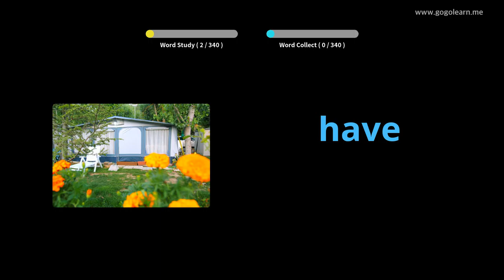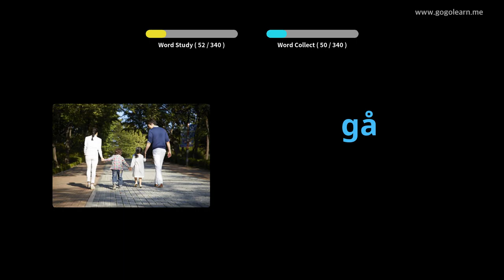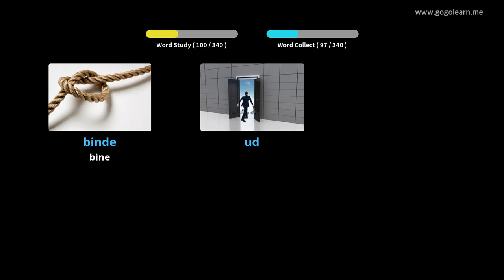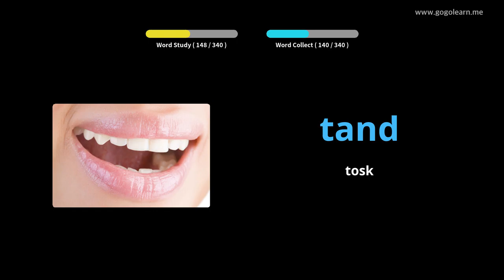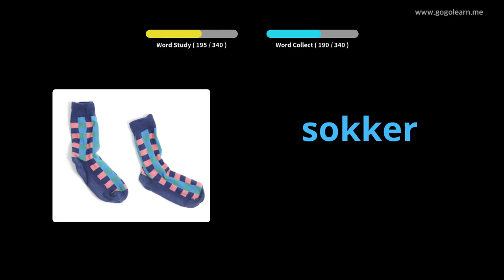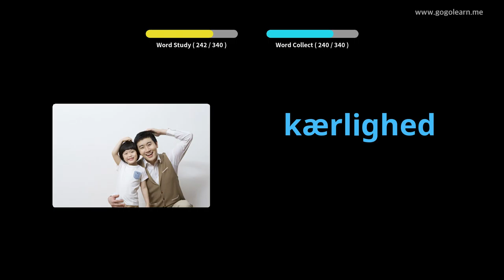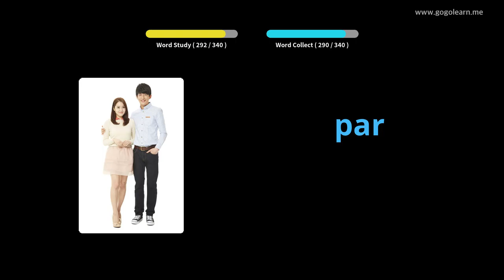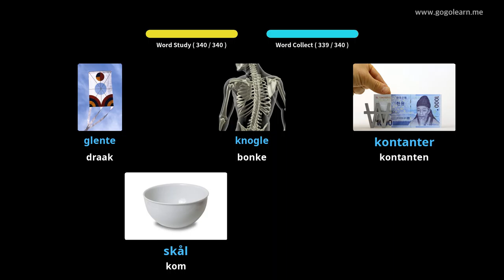Deenske wurdskat basis bern|Golearn